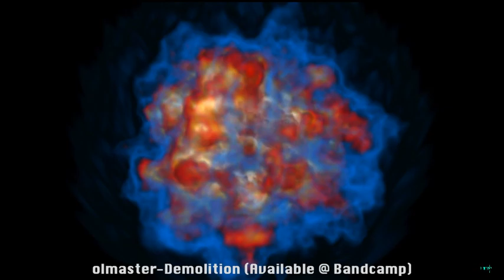olmaster - Demolition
Oldschool, electronic, techno, experimental.
Produced by olmaster (1994)